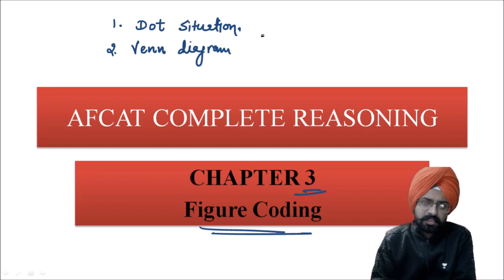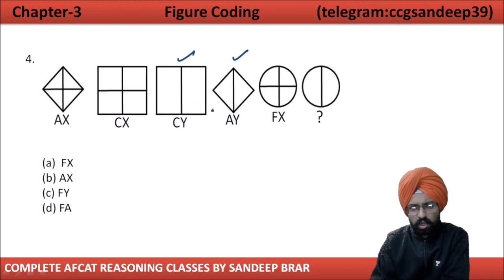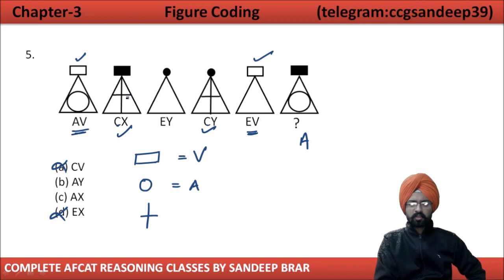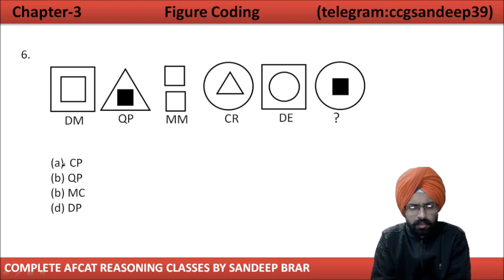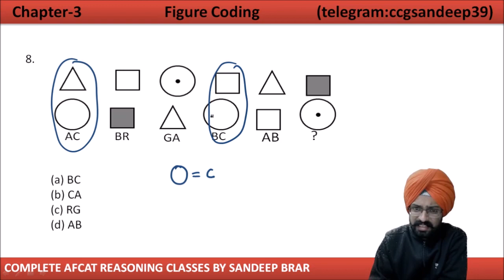FIGURE CODING |AFCAT reasoning | By Sandeep Brar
Chandigarh career group for NDA and CDS coaching

CDS/OTA Written Exam Preparation
airfoce Chandigarh Career Group is India's No-1 Defence Exam Coaching Center in Chandigarh. l NDA, CDS, AFCAT, SSC, and SSC JE Chandigarh Career Group Provides Best NDA Coaching in Chandigarh. Chandigarh Career Group provides diverse education classes for the preparation of the NDA, CDS, AFCAT, HSSC, SSC, SSC-JE exam according to the latest pattern of the exam. It also provides free demo classes so that students can understand and amend themselves to the production environment of the institute. Chandigarh Career Group fosters the growth of the students in building intellectual capability and innovativeness and encourages the students to work upon areas such as group discussion, role-plays, objection handling, and achievement motivation

Ssc current
Cds exam
Capf exam
Ssc exam
SPSC exam
Best current
today current affairs
Best current affairs for ssc
Best current affairs for cds
Best current affairs for capf
Best current affairs for nda
Best current affairs for AFCAT
Ssc 2021 current affairs
Capf 2021 current affairs